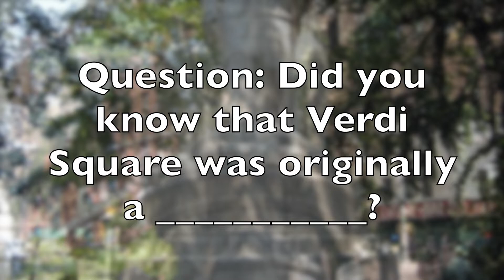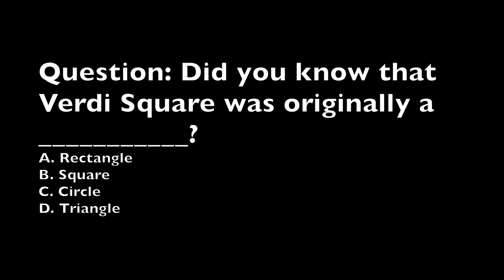Trivia Question Did you know that Verdi Square was originally a ?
Question: Did you know that Verdi Square was originally a ___________?
A. Rectangle
B. Square
C. Circle
D. Triangle